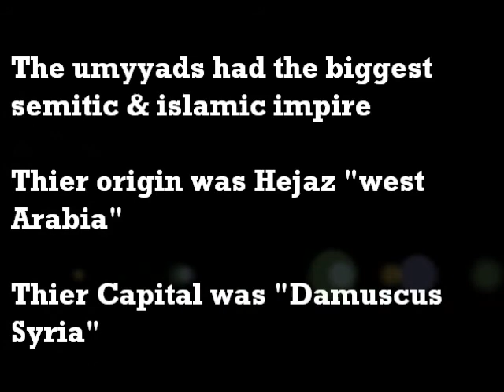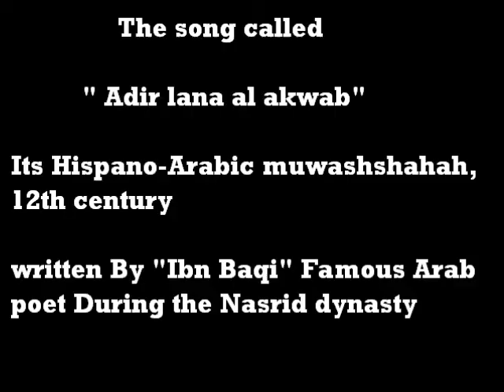The Ummyad Mosque of Cordoba - Mezquita de Córdoba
umyyad coins - mosque - Old andalusian arabic song جامع قرطبة وموشح اندلسي